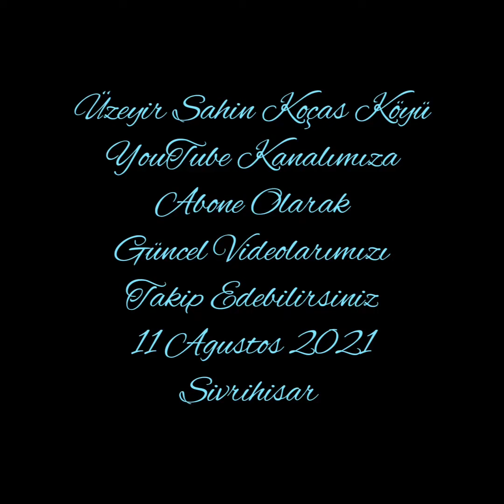Sivrihisar Çarşamba Pazarı'nda Koçaş Patlıcanı pazarı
Koçaş Patlıcanı pazarı. Eskişehir Sivrihisar Koçaş Köyü.
Gönderen Hikmet Budak ve Recep Toptaş
Koçaş Patlıcanı dünya üzerinde sadece Eskişehir İli Sivrihisar İlçesi Koçaş Köyü'nde yetişmektedir. Kırmızı yada mor renktedir. Tadı diğer patlıcanlardan farklı olup et lezzetindedir. Bu meşhur Koçaş Patlıcanını sadece Sivrihisar Çarşamba Pazarında bulabilirsiniz. Bu mevsimde kilosunu 5 ila 10 tl arasında alabilirsiniz. Görüntüler 11/08/2021 tarihinde Sivrihisar Çarşamba Pazarında Koçaşlı Hikmet Budak ve Recep Toptaş tarafından kaydedilmiştir. İyi seyirler dilerim.